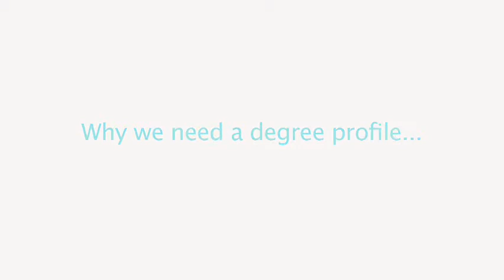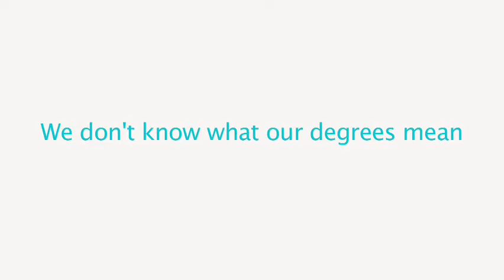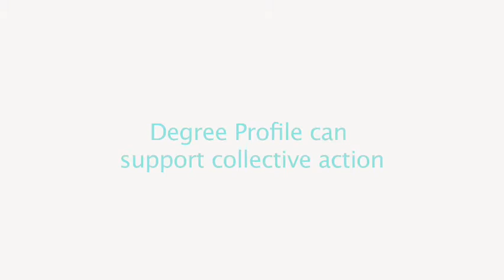Why we need a degree profile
Learn more about the Degree Profile, a framework to illustrate what students should be expected to know and do after earning degrees, regardless of specialization.